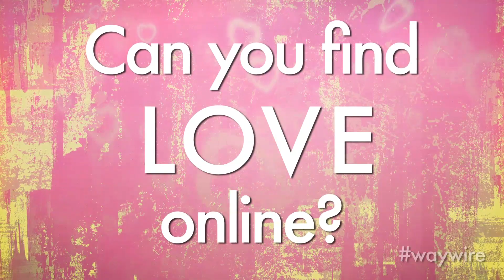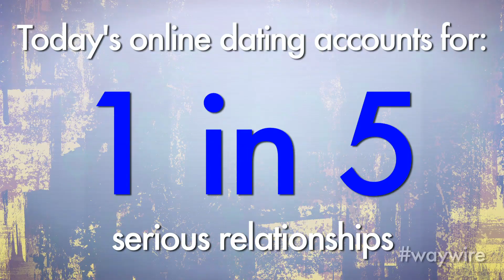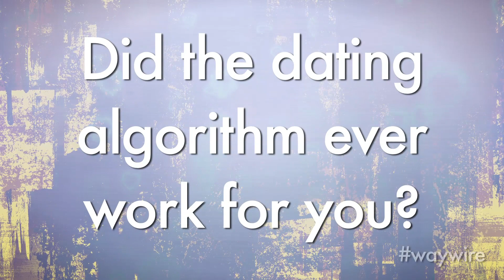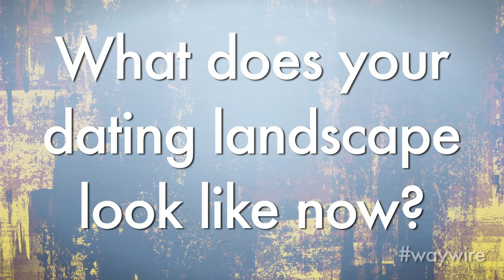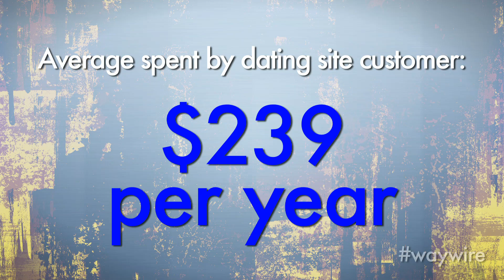Love and Sex in the Age of Tech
Bravo's Lori Zaslow and Jenn Zucher, Grouper's Michael Waxman and two online daters talk love, romance and hook ups in the age of tech!